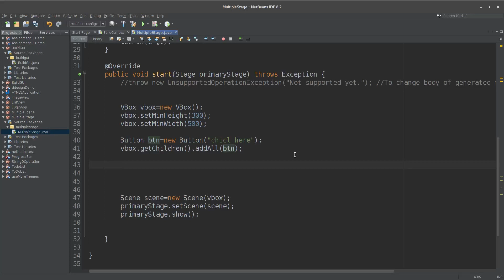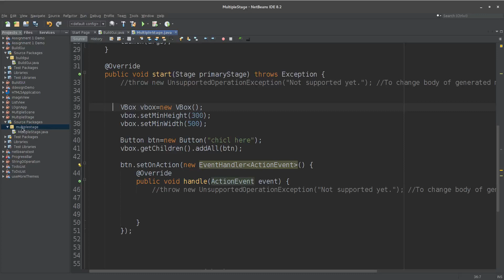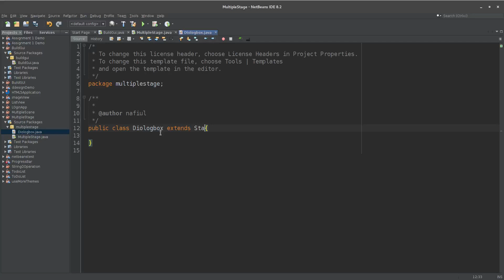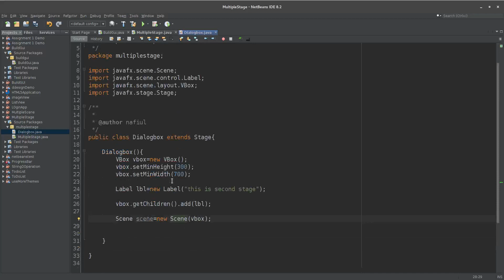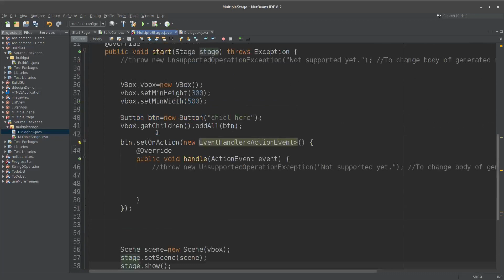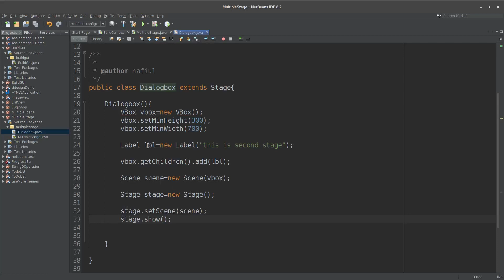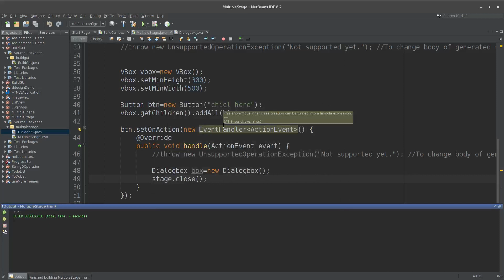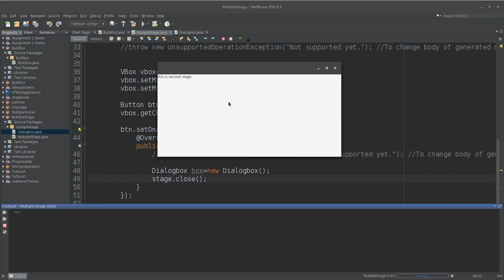part 2, Build GUI Manually 11, multiple stage. (javafx software development course in bangla)